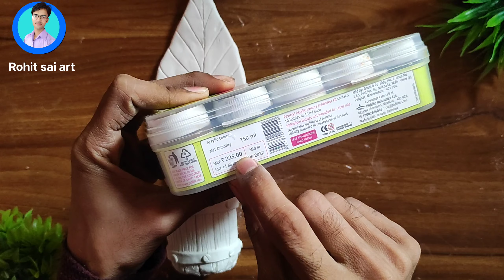आसानी से घर बैठें बनाएं cardboard और Wall putty से mini planter | Beautiful mini pot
Hope you learn something from this video😊